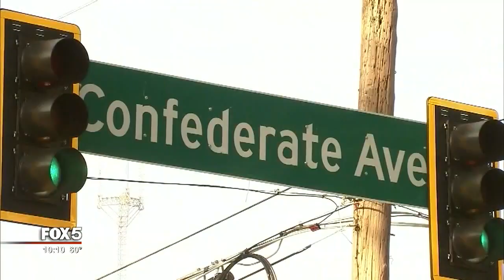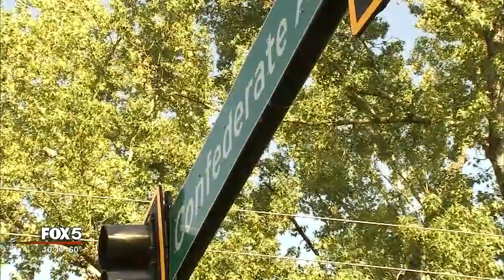Confederate monuments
The city of Atlanta put together a committee that will make recommendations on how to handle the monuments and streets associated with the Confederacy on city property. They started the discussion Wednesday night at City Hall where the group mostly talked logistics.
The committee members were sworn in, the processes were explained and define, introductions were made, and expectations were set. Attendance was low, but that probably won’t be the case soon when public is welcome to step up to the mic.
"Tonight's attendance of the meeting is another one of those things. People want to do a great deal of stuff, but most people don't want to attend the meetings. That's another thing if you want to be a part of the conversation you're gonna have to come you're gonna have to attend the meetings and this is gonna be uncomfortable,” said Atlanta resident David Mitchell.
Mitchell is one of the few residents who attended Wednesday night. Only a handful of people were in the audience. Mitchell said he wasn’t happy others didn’t join him.
"This is a conversation about who and what we are as a nation. This is our story. This isn't just stone or words on a rock this is our story. And how we tell our story is very, very, very important," said Mitchelle.
The conversation consisted mostly of elections of chairs, a welcome from the mayor, and a deadline of about 45 days. This committee is to review and take public comment on monuments and streets associated with Confederacy on city property like Stonewall Street and Confederate Avenue. Mayor Kasim Reed says he and the city employees are here to help.
"I don't want any resource spared in the work of this body. So I don't want you to feel bound or limited in any way in terms of access to talent or expertise,” said the Atlanta mayor.
The mayor’s office and Atlanta city Council nominated 11 committee members. They range from historians, to civil rights leaders, to corporate leaders. This group will talk to experts and residents, compile the feedback, and present suggestions to the mayor and city council at the end of the 45 days, give or take. People we spoke to say they just want to move forward with a plan that’s mutually agreed-upon.
"I heard a long time ago, a good outcome is when both parties leave unhappy but with more than they thought they would ever get,” said Mitchell.
By the next meeting, the committee should have a full list of streets and monuments up for discussion. We are told residents will also be allowed to speak their opinions. An official date is not yet set, but the next meeting should take place the week of October 30.